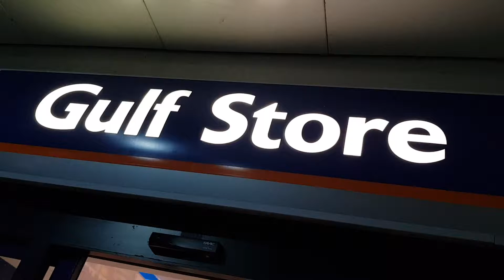ANWB bij Gulf De Blikken in Erm 2018.